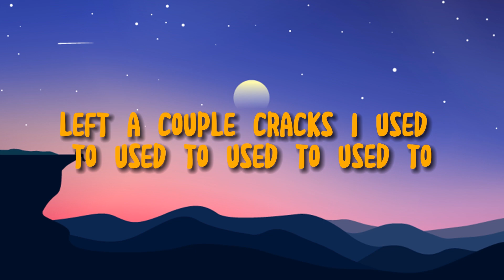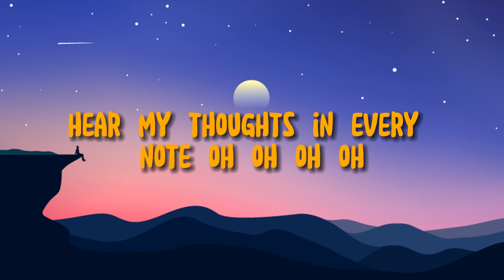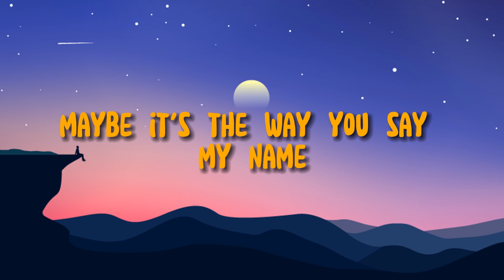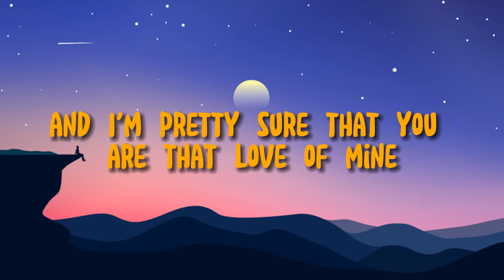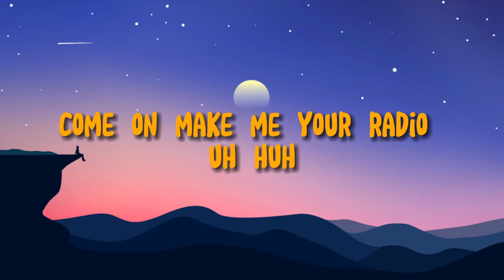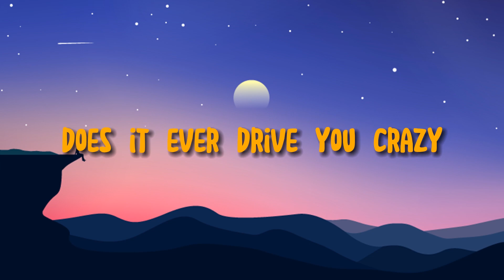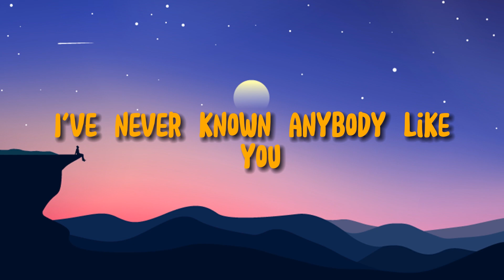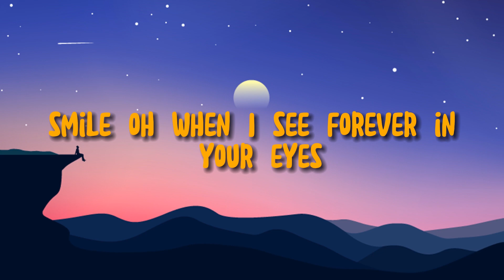🔮 Another trip through your nostalgia ~ Adam Levine, One Direction, Ruth B.,... (Mix)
- Bernard Williams

Let's go!

stereo heart,my hearts stereo,stereo heart lyrics,
gym class heroes lyrics,
heart stereo,gym class heroes stereo hearts lyrics,
stereo lyrics,my heart's a stereo lyrics,
good music can be so hard to find,

Yeah